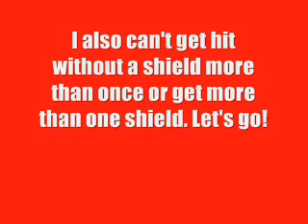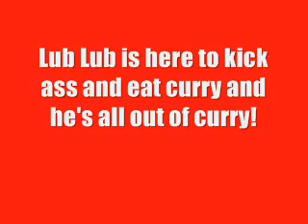Sonic 3 & Knuckles - sonicpets3's Second Challenge Part 3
The final part of the challenge.

In this part, you divide the amount of rings you had to collect in the second part (For me, it was 80.) and round the number to the nearest 10. (For me, it's 30.) Have that number of rings by the end of Ice Cap Zone Act 1 or 2 and don't lose rings more than once or get more than one shield!

Note: Lub lub pizza